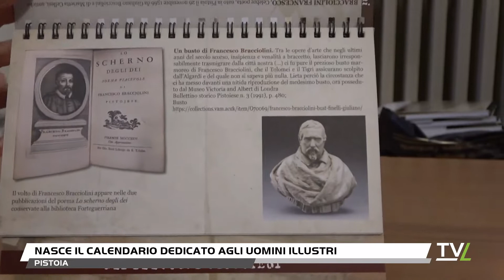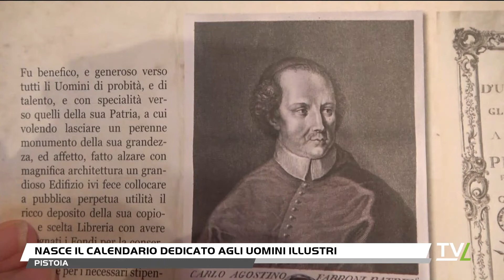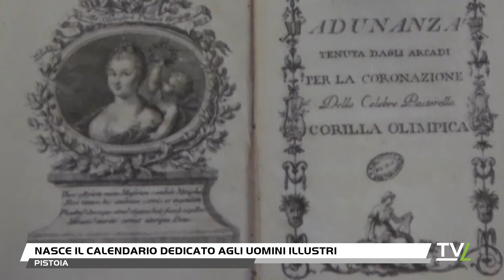Nasce il calendario dedicato agli uomini illustri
Il calendario 2022 di Diana Fantacci  è dedicato agli uomini illustri del Pantheon di piazza san Francesco,  un  anno ricco di curiosità, aneddoti e ricordi, da rivivere sfogliando i ben 14 mesi che compongono questo calendario